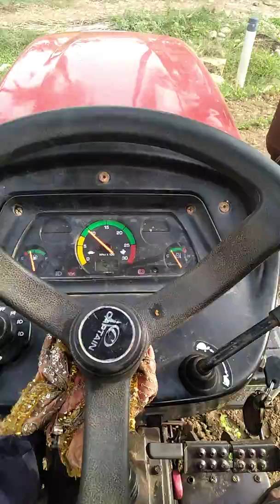Caption mini di 200 ( en h.p 20 )🦁🦁🦁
Caption di 200